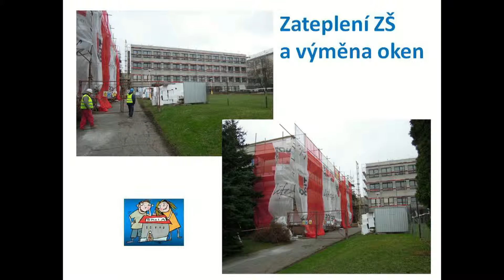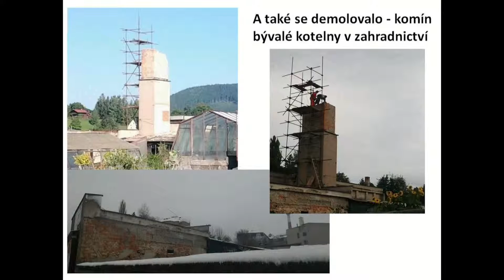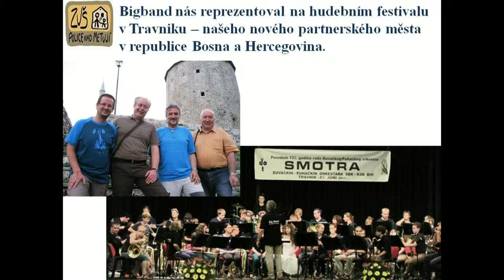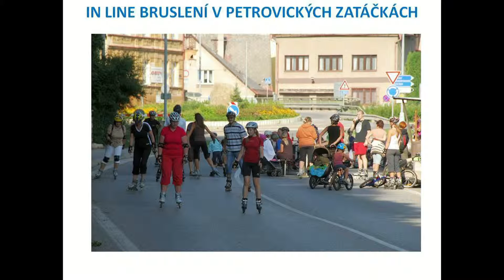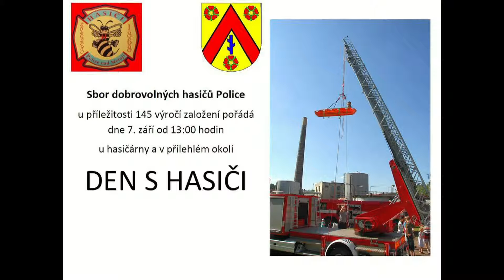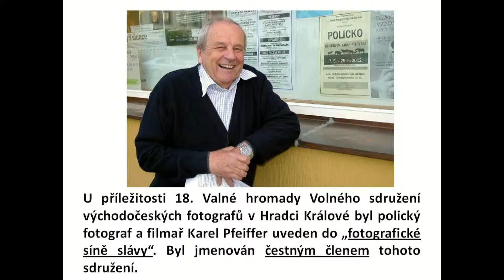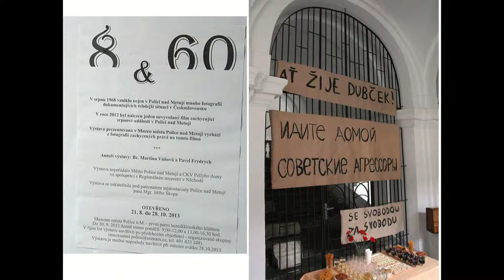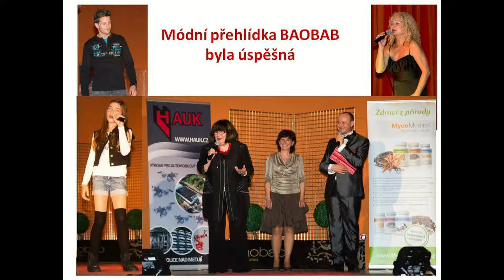Police nad Metují 2013 VI až XII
Co vše se v Polici nad Metují událo a změnilo v  druhé polovině roku 2012